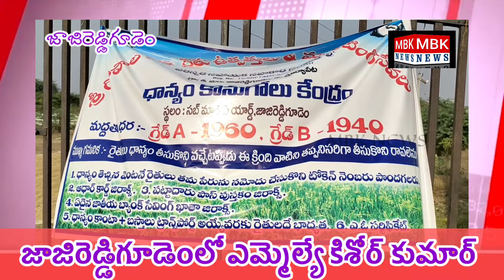ఎమ్మెల్యే కిశోర్ కుమార్ కు గజమాల సత్కారం pls subscribe MBK NEWS channel for latest updates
సూర్యాపేట జిల్లా:జాజిరెడ్డిగూడెం మండల వ్యవసాయ సబ్ మార్కెట్ యార్డులో గోపాల కృష్ణ సొసైటీ ఆధ్వర్యంలో ధాన్యం కొనుగోలు కేంద్రాన్ని ప్రారంభించారు ఎమ్మెల్యే గాదరి కిశోర్ కుమార్

కి.శే,,గాదరి మారయ్య గారి జ్ఞాపకార్థంగా టిఆర్ఎస్ నాయకుడు గోళ్ల రాజశేఖర్ ఏర్పాటుచేసిన చలివేంద్రాన్ని ప్రారంభించిన

అనంతరం వివిధ పార్టీలకు చెందిన పలువురు నాయకులును గులాబీ కండువా కప్పి TRS పార్టీలోకి ఆహ్వానించారు తుంగతుర్తి శాసనసభ్యులు
డా.గాదరి కిశోర్ కుమార్
ఇటీవల మూసి నదిలో  మృతిచెందిన  ఈద పిచ్చయ్య  కుటుంబానికి  20 వేల రూపాయలు అందజేసి సానుభూతి  తెలిపారు . పార్టీ పరంగా ఆదుకొంటామని హమీ ఇచ్చారు .